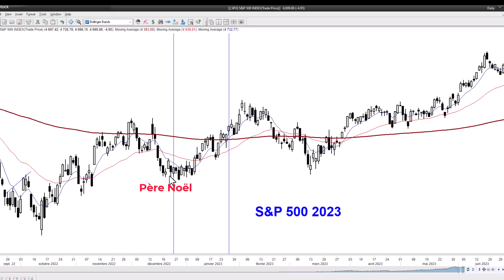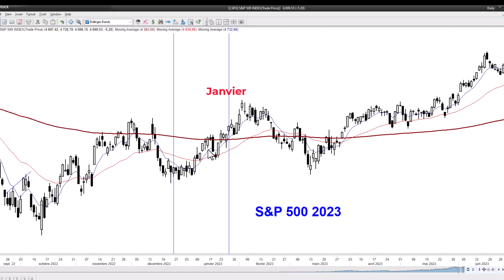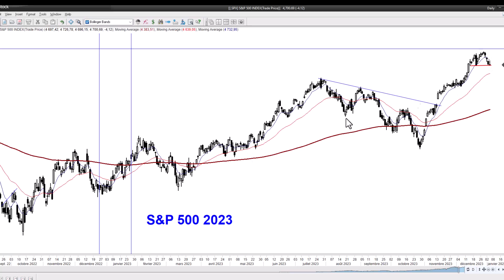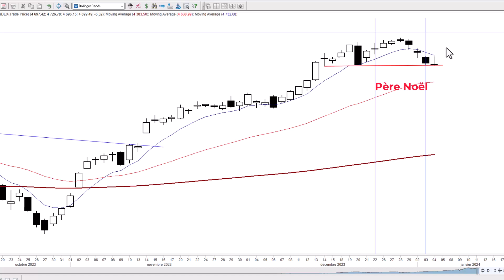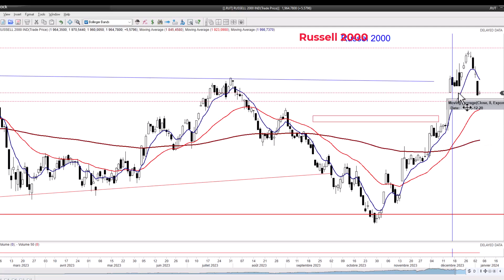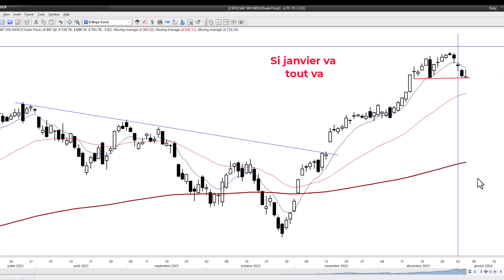Janvier et sa saisonnalité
Découvrez avec nous les subtilités de janvier et sa saisonnalité dans le monde financier. Dans cette courte vidéo, nous explorerons le phénomène du 'Rallye du Père Noël', les tendances des 5 premiers jours de bourse de l'année, ainsi que le baromètre de janvier. Ces indicateurs clés nous permettront de mesurer le potentiel financier pour l'année à venir. Restez avec nous pour comprendre comment ces éléments influencent les marchés et peuvent donner des indices sur ce que nous réserve la prochaine année